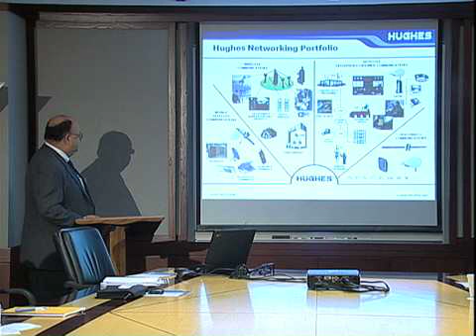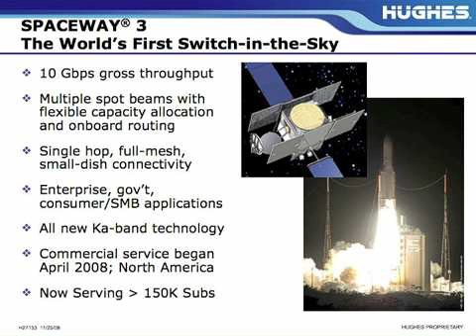Hughes Communications, Inc.: International Insights Part 3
Pradman P. Kaul, Chairman and CEO, speaks about how Hughes has become the global leader in providing broadband satellite networks and services for enterprises, governments, small businesses and consumers.